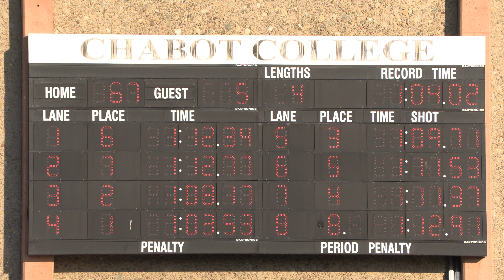* NEW LEAGUE RECORD * E67 H5F Girls 13-14 100Y IM EBSL Champs 2024 LR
On July 12, 2024, Taylor T. swam a 1:03.53 in the 100-yard IM for girls 13-14, breaking Lisa B.'s EBSL League Record of 1:04.02 set in 2004, a twenty-year-old record.